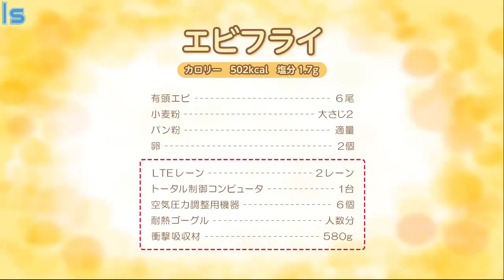Funny commercial - Frying shrimp in 1 second with Japanese style - Funny cooking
Love watching vine videos?